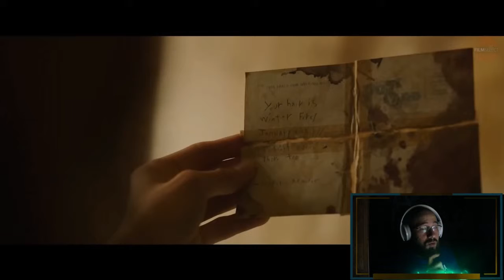REACCIONANDO AL TRAILER DE IT PARTE 2!!!!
Si quereis verme reaccionando a otro tipo de videos, dejarlo en los comentarios. Gracias y un saludo gente!